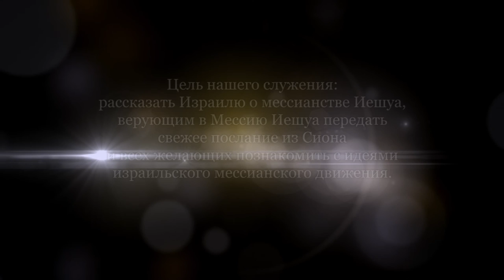Еврейский взгляд на книгу Откровение. Глава 7 (Леон Мазин)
Откровение, 7 глава.